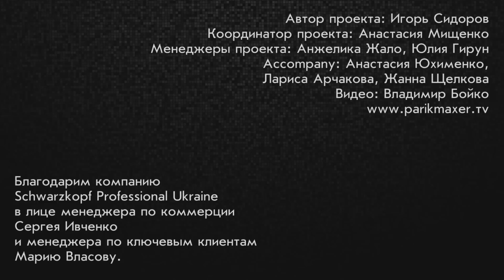Как правильно укладывать круглыми щетками. Вячеслав Дюденко. parikmaxer tv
А это наша группа вКОНТАКТЕ

ParikmaxerTv продолжает цикл базовых уроков от одного из самых известных парикмахеров Украины - Вячеслава Дюденко. В сегодняшнем видео - как правильно укладывать волосы круглыми щетками.